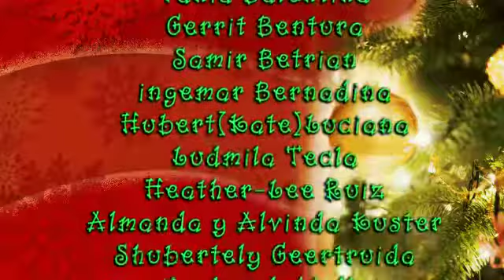Ritmo di pasku